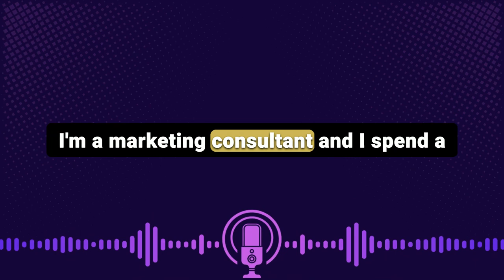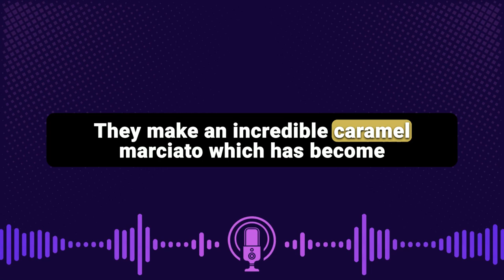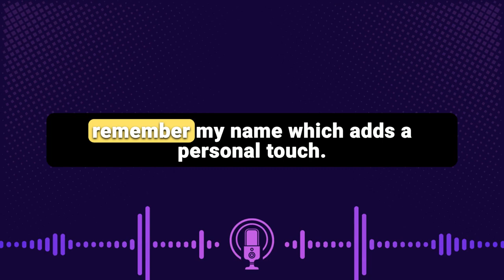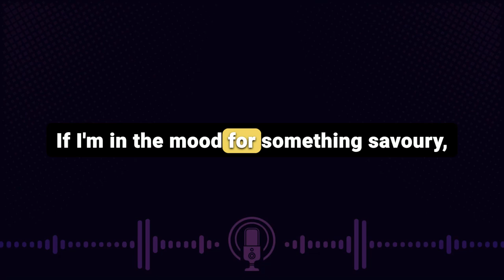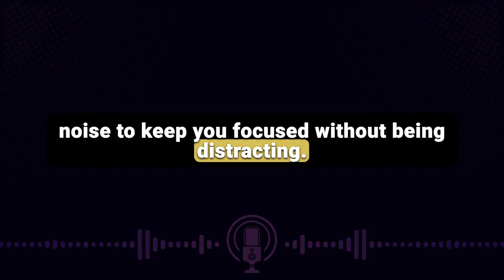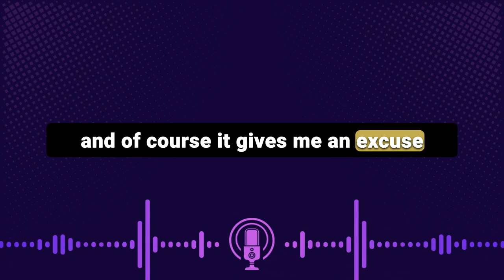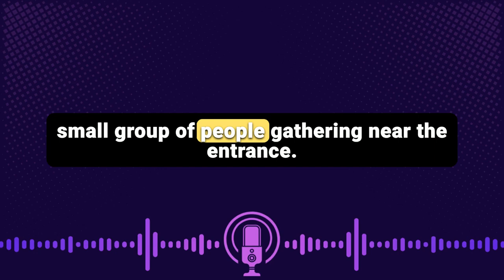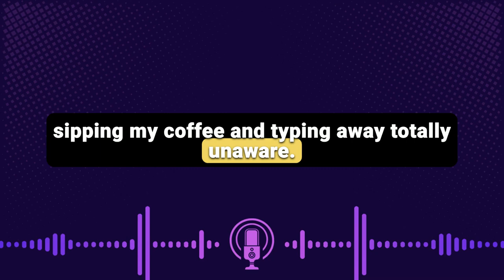Learn English With Podcast - Shadowing English Speaking Practice on Favorite Cafe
Welcome to our latest episode on Shadowing English Speaking Practice On A Catching Up at a Favorite Café!